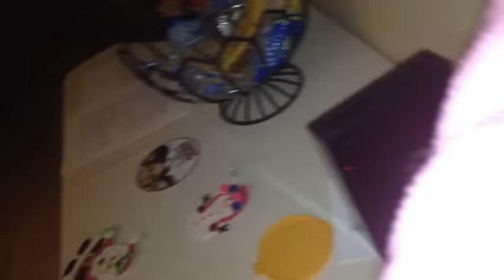Elf On The Shelf Hunt: Day 10